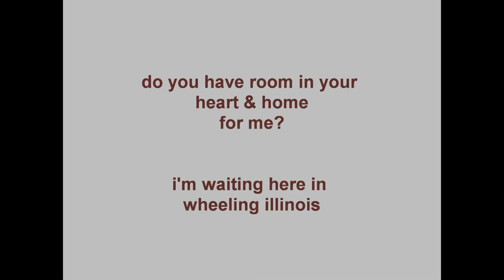adopt me... i need a home.. meow!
W.A.G.S. in Wheeling Animal Hospital, IL, is caring for a number of lovely, but homeless young cats... and an occasional dog. The doctors donate their time to get these babes ready for adoption. Please call them to see who's avail today and get adoption details! Part of HOOTe CAT gives back!